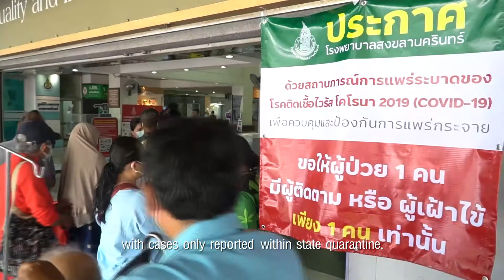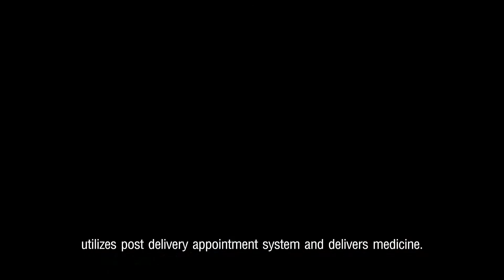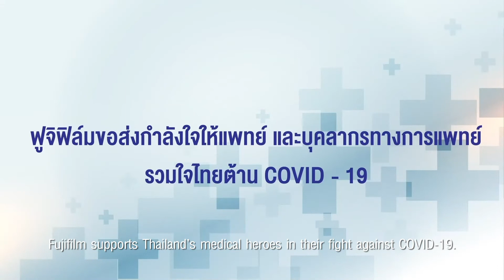[ENG] FDR Nano AI-CAD detection and diagnosis for COVID-19 at Songklanagarind Hospital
Fujifilm (Thailand) Ltd. supported Songklanagarind Hospital with the innovative innitiative, FDR nano, a mobile digital X-ray system equipped with AI-CAD,  to help doctors diagnose the abnormalities more accurately and at greater speed

Through the "Photo Storytelling" project, Fujifilml conveys appreciation for front-line health care heroes for their tremendous hard work, dedication and effort in helping the nation in the fight against COVID-19.